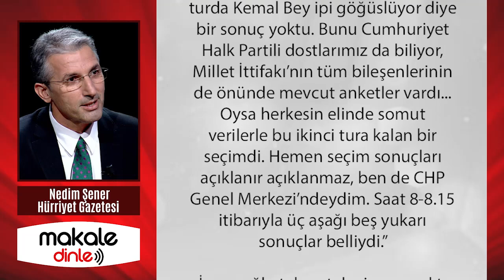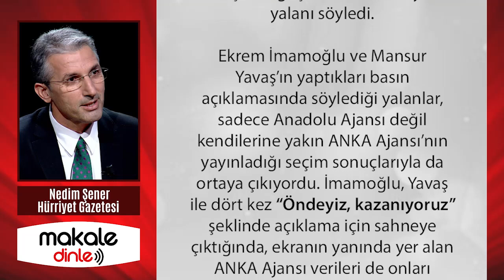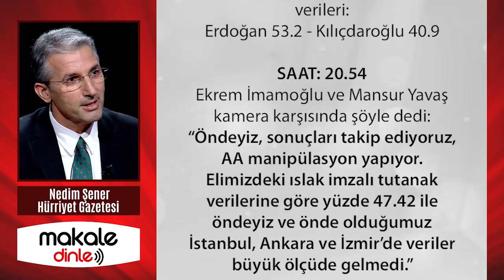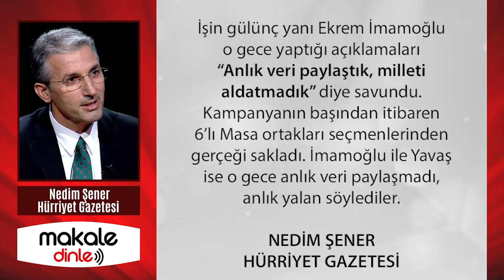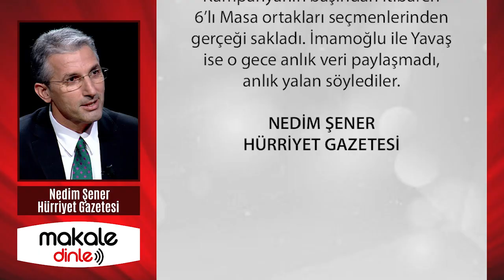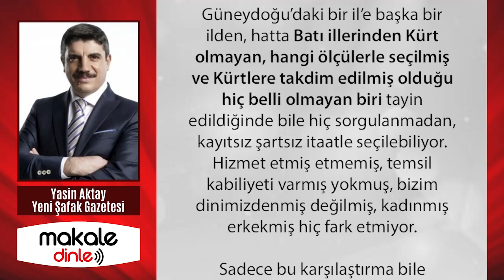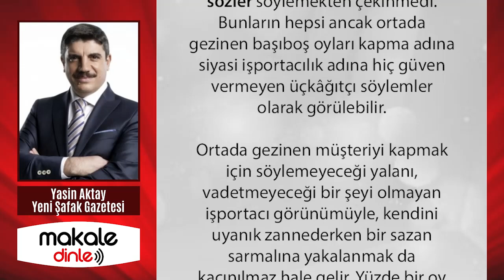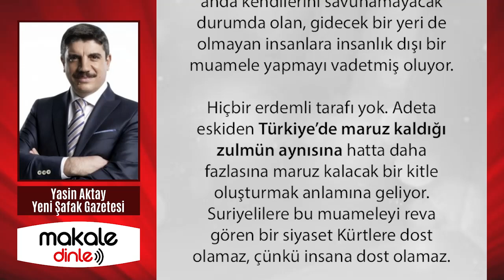NEDİM ŞENER, YALANLARINI YÜZLERİNE ÇARPTI! DAKİKA DAKİKA O GECE YAŞANANLAR PES DEDİRTTİ!..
NEDİM ŞENER, İMAMOĞLU VE YAVAŞ’I YERİN DİBİNE SOKTU! BÖYLE YÜZSÜZLÜK GÖRÜLMEDİ! - MAKALE DİNLE

İşin gülünç yanı Ekrem İmamoğlu o gece yaptığı açıklamaları “Anlık veri paylaştık, milleti aldatmadık” diye savundu. Kampanyanın başından itibaren 6’lı Masa ortakları seçmenlerinden gerçeği sakladı. İmamoğlu ile Yavaş ise o gece anlık veri paylaşmadı, anlık yalan söylediler.